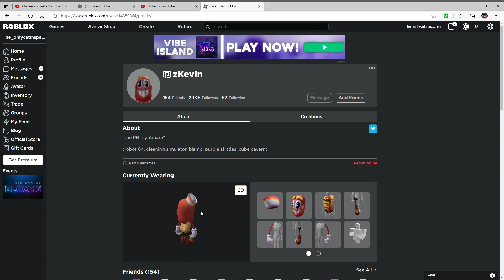What even is this profile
No hate to him but his profiles creepy to be honest.